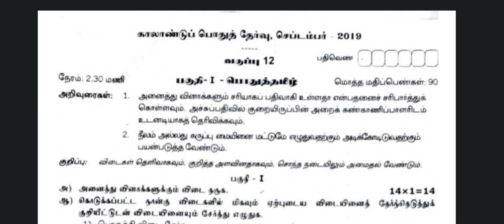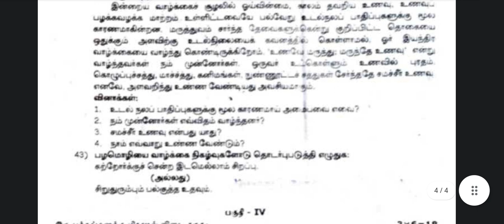12th std Quarterly exam Tamil question paper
12th std Quarterly exam Tamil question paper